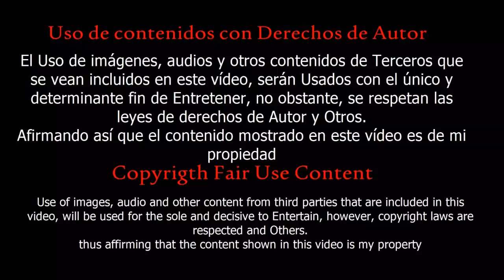[Guitar hero 3] Sakurada Reset Ending Full (Tonari Au) Guitar Hero Live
[song]
artist = The Oral Cigarettes
name = Tonari Au
album = Single
year = 2017

Anime: Sakurada Reset
Copyright Info:

Be aware this channel is only for Guitar Hero charts and entertain.

Top guitar solos, guitar legends, guitarists on guitar hero , Guitar hero 3 CH
All guitar hero tracks, guitar hero highest level, best guitarists, top underrated guitarists, most underrated guitarists from the world, Top guitarists of the world, Guitar hero competition.
Los mejores solos de guitarra, leyendas de la guitarra, guitarristas de Guitar Hero, Guitar Hero 3 CH
Todas las pistas de guitar hero, guitar hero de más alto nivel, mejores guitarristas, guitarristas subestimados, guitarristas más subestimados del mundo, mejores guitarristas del mundo, competencia Guitar hero.